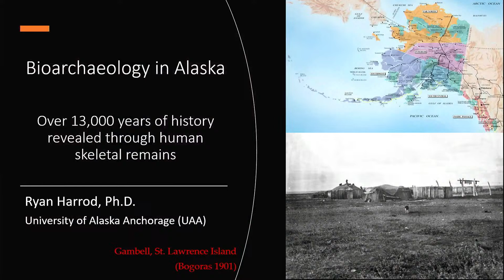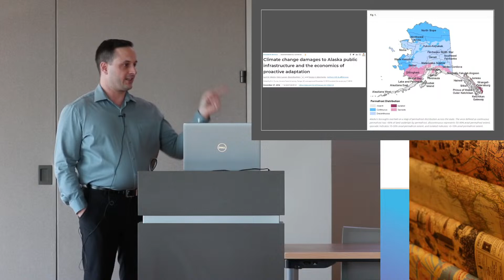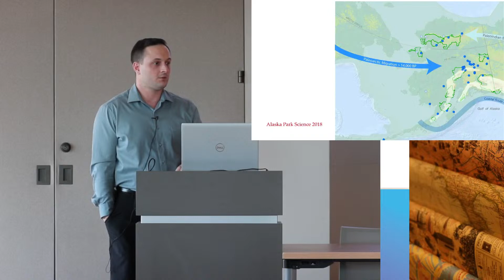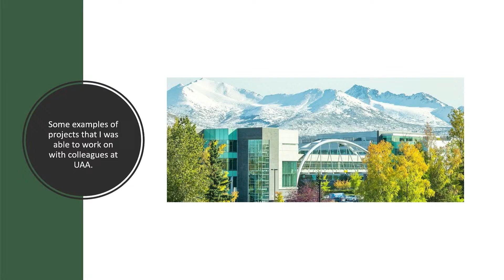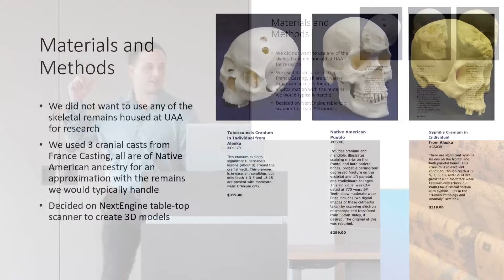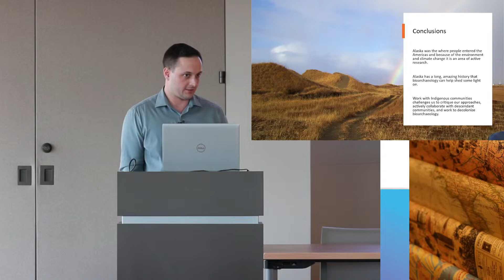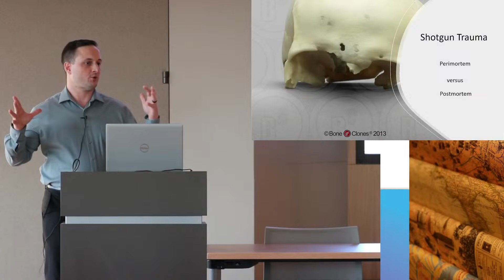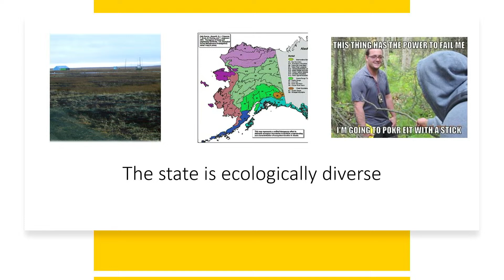Bioarcheology in Alaska; by Dr. Ryan Harrod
Join us for the third presentation in our Spring 2024 Joan Crawford Lecture Series: Bioarcheology in Alaska; by Dr. Ryan Harrod.
The last in our Joan Crawford Lecture Series will be A Collaborative Approach to Building Our Region’s Outdoor Recreation Economy; by Jennifer M. Walsh.